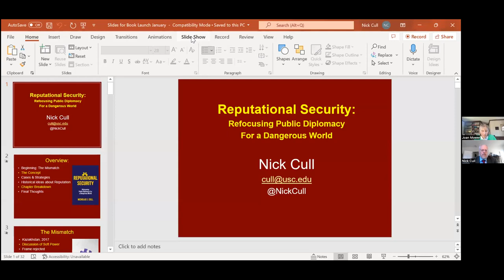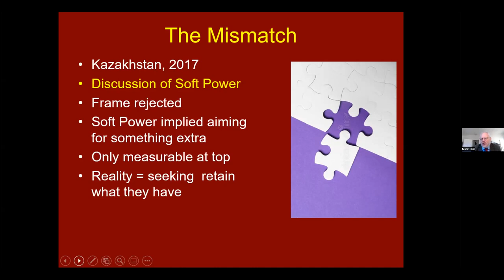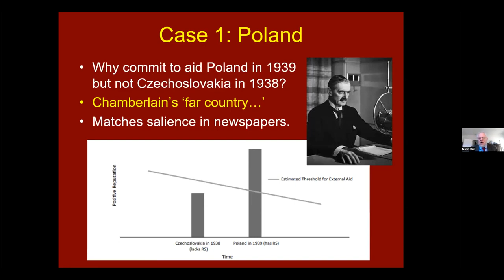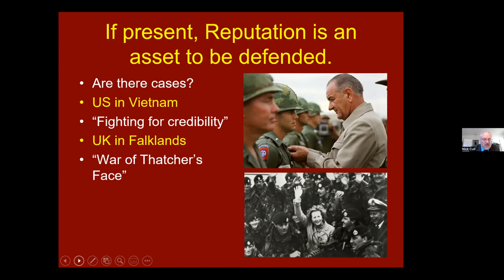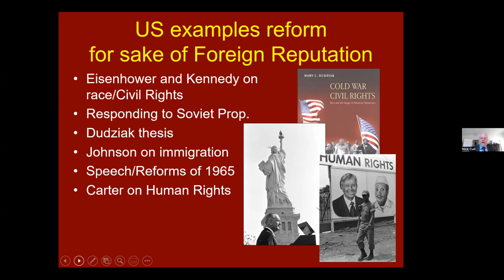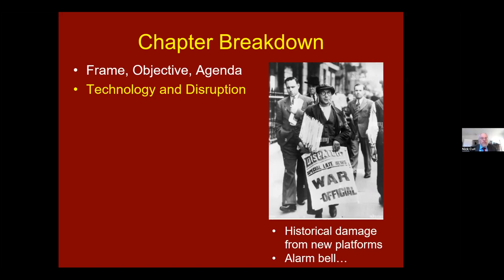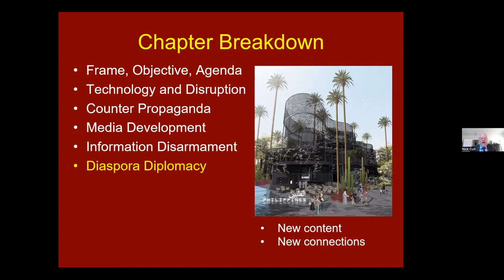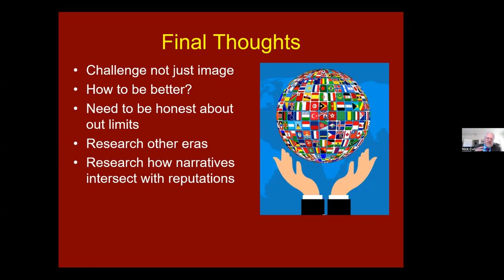January First Monday Forum: Reputational Security Refocusing Public Diplomacy for a Dangerous World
January 8, 2024, at 12:00 noon ET for a webinar focusing on PDCA Member Nicholas Cull’s new book, Reputational Security.

Nick argues that we are living in turbulent times, witnessing renewed international conflict, resurgent nationalism, declining multilateralism, and a torrent of hostile propaganda. How are we to understand these developments and conduct diplomacy in their presence?

Nicholas J. Cull, the distinguished historian of propaganda, revisits the international media campaigns of the past in the light of the challenges of the present. His concept of Reputational Security deftly links issues of national image and outreach to the deepest needs of any state, rescuing them from the list of low-priority optional extras to which they are so often consigned in the West. Reputational Security, he argues, comes from being
known and appreciated in the world. With clarity and determination, Cull considers core tasks, approaches, and opportunities available for international actors today, including counterpropaganda, media development, diaspora diplomacy, cultural work, and – perhaps most surprisingly of all – media disarmament. This book is crucial for all who care about responding to the threat of malign media disruption, revitalizing international cooperation, and establishing the Reputational Security we and our allies need to survive and flourish.